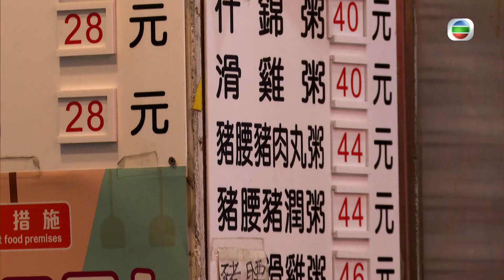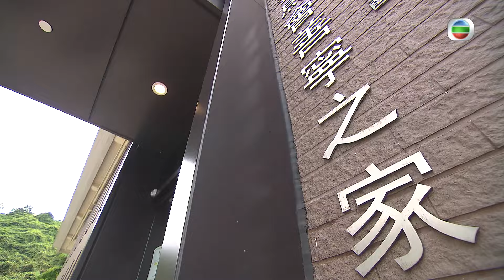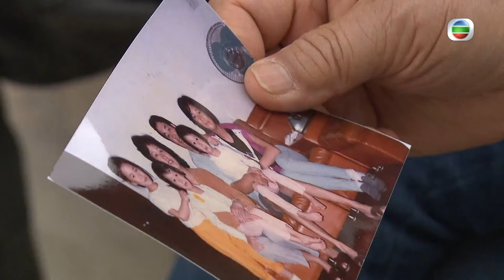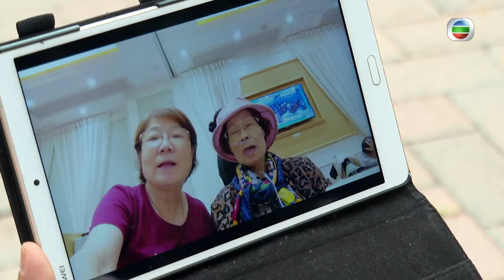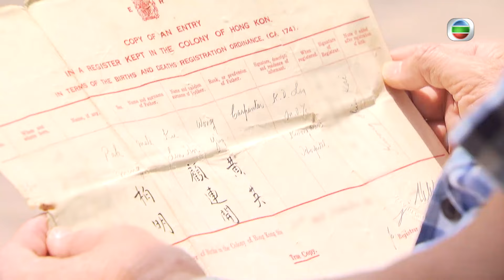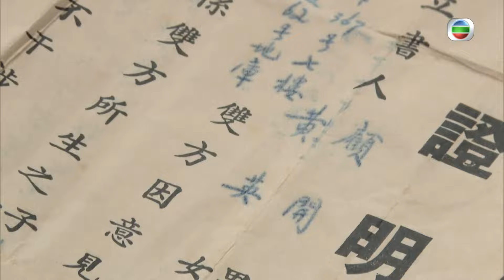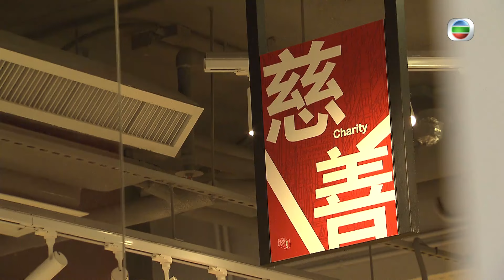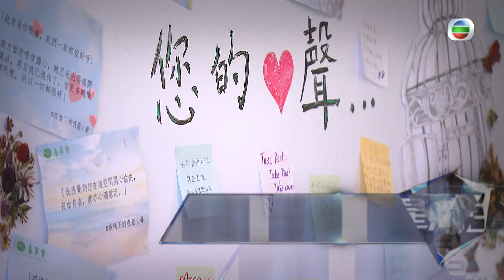失落的母親節 無聲訣別 世紀疫症下的母親節哀思｜新聞 | 時事 | 資訊節目 | 星期日檔案｜Sunday Report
世紀疫症下的母親節，有些兒女並沒有母親在旁。醫院和安老院暫停探訪等隔離措施，使生離死別留下許多遺憾。有人無聲訣別病榻中的媽媽，有人相隔半世紀再尋杳無音信的媽媽。舊照片、舊文件成為追憶的線索，喪親、尋親的人從中慢慢拼湊出母親的模樣。

生命從不等候，如果時間可以倒流，這段誰也無法取代的親情，能被捉緊嗎？在母親缺席的日子裡，除了失落與悲傷，還有甚麼可以留得住？